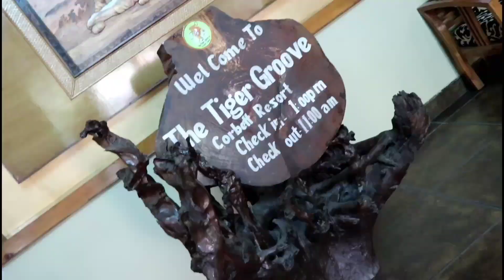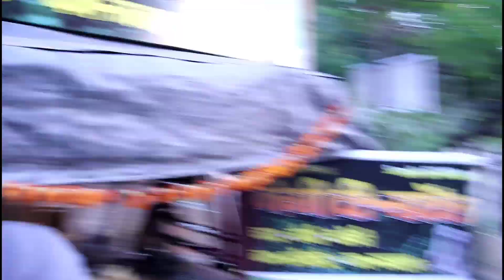Jim Corbett VLOG 2018 | College Trip , EP:-2